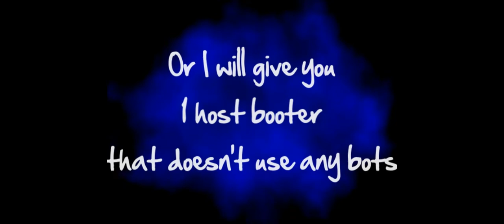3 Host Booters with Bots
For only 1600 Microsoft Points I will give you either 3 host booters with bots or 1 host booter in which does not need bots to host boot. Just tell me which one you would like.